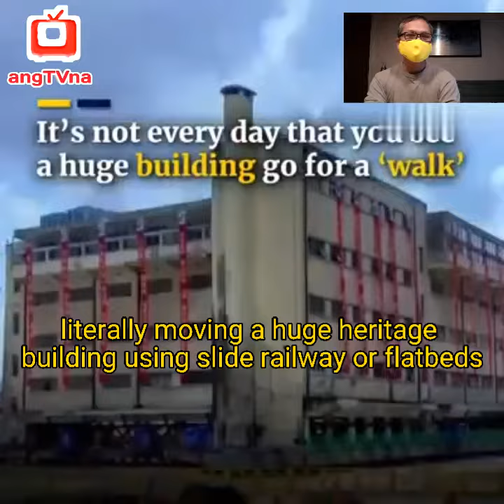How it's done : literally moving the whole building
Amazing technology, brilliant ideas, advance
Engeenering skills, amazing tunnel, amazing subway, moving buildings